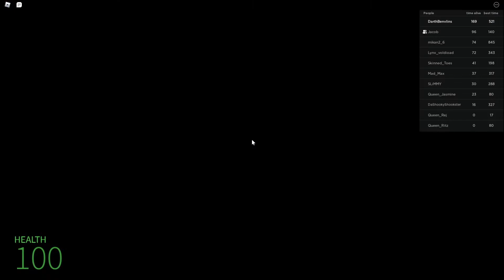Oh Hell Naw | Nico's Nextbots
hell naw